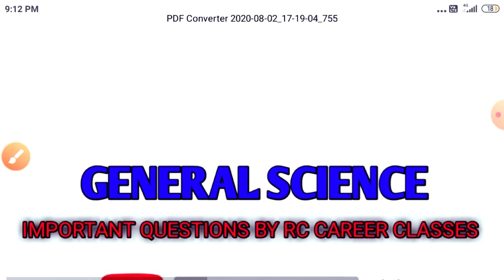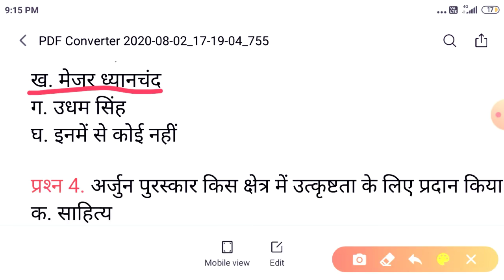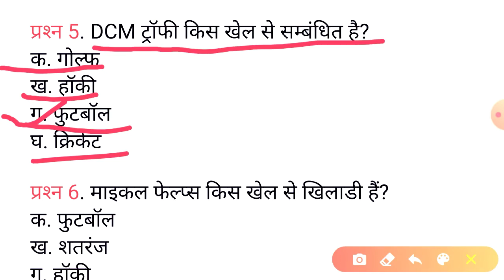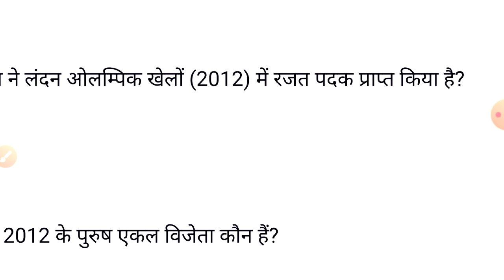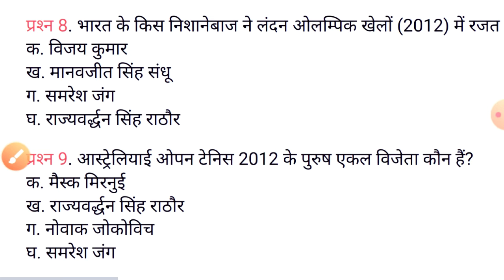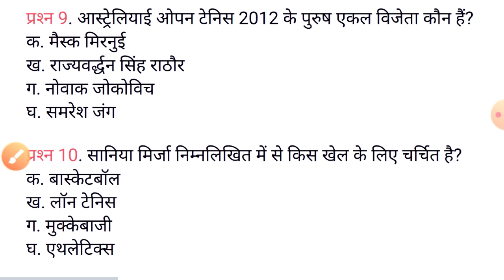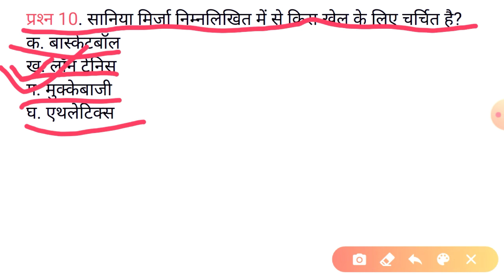Important questions of GENERAL SCIENCE